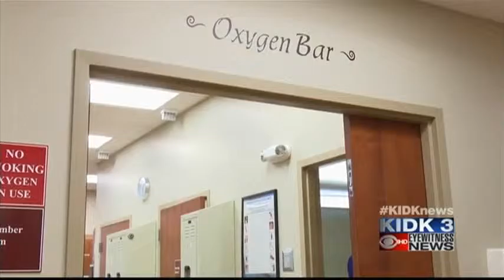Portneuf Medical Center receives national award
This award was presented to the hospital's Wound and Hyperbaric Center.